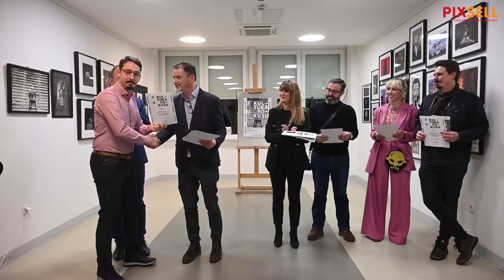Pixsellov Sanjin Strukić osvojio je Grand prix 7. Kulture u Fokusu s fotografijom "Jasmin želi"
Otvorenje izložbe i dodjela nagrada fotografskog natjecaja Kultura u fokusu na Sveučilistu Sjever u Koprivnici. Ukupni pobjednik natjecaja - Sanjin Strukić, fotoreporter Pixsella osvojio je Grand prix s fotografijom pod nazivom "Jasmin želi".